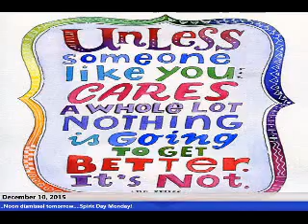CTN Morning Show, 12/10/15 - Bazaar, 5 Questions, Kid President!!